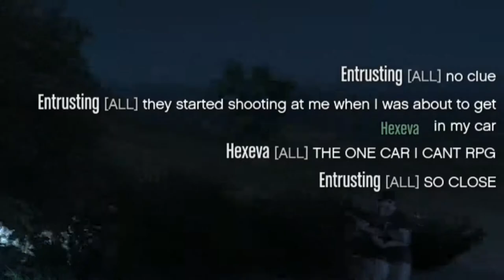Hexeva: RPG MESS